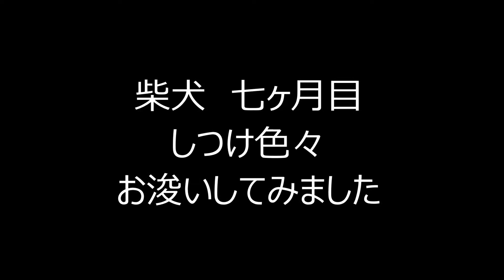柴犬 七ヶ月目 躾おさらいしてみました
生後七ヶ月目の柴犬が覚えた躾へ
色々撮影と言うかマンネリ化してますね(^_^;)
定番の躾以外に
車ドア閉める　車乗り降り
ワザとオヤツ沢山こぼす行為で床ばらまいても拾い食いしない
餌を食べてる途中へストップさせるなど躾済みですが、
散歩途中で鳥など見たら突撃してしまうのが欠点ですw